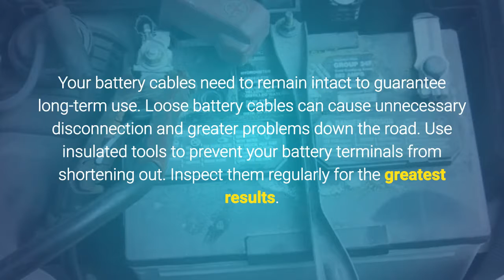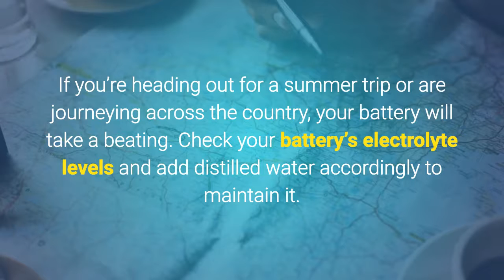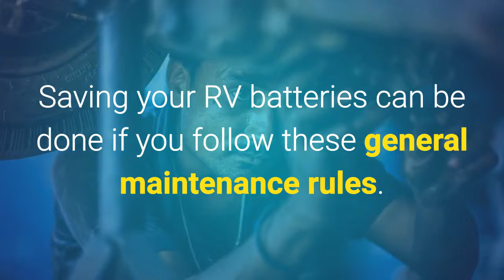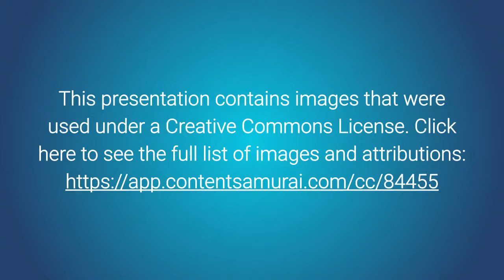RV Battery Maintenance | RVInsurances.com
RV batteries need occasional maintenance to stay in good health and continue to serve you well.

Contact RVInsurances.com for their experience with:

► RV Insurance
► Watercraft Insurance
► Motorcycle & Off-Road Insurance
► Home & Auto Insurance

RVInsurances.com was founded specifically to serve the needs of RV, motorcycle and marine enthusiasts. While you love hitting the open road (or water!), we know you need adequate coverage to protect your investment and guard against the unique risks you will face that are different than those faced by a car driver.

RVInsurances.com was born out of the need to reinvent specialty RV and marine insurance to provide valuable coverage above and beyond that offered by other companies. With a focus on recreation vehicles on land and water, RVInsurances.com offers specialty insurance that you cannot find elsewhere.

Unlike other insurance Agencies, we work with multiple top-rated insurance companies so our customers make one call to receive multiple comparison quotes. We receive quotes from the best RV, motorcycle and boat insurance companies so you can compare rates and coverage options to save money without sacrificing the coverage you need.

RVInsurances.com works with insurance companies such as: Progressive, Blue Sky, American Modern, McGraw, Dairyland, GMAC, Met Life, Allied/Nationwide and more.

RV Battery Maintenance